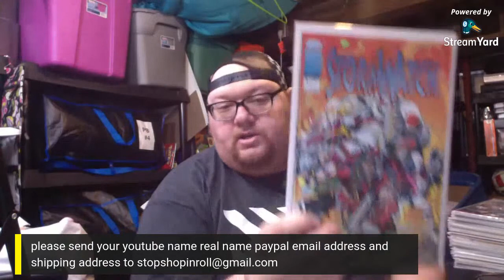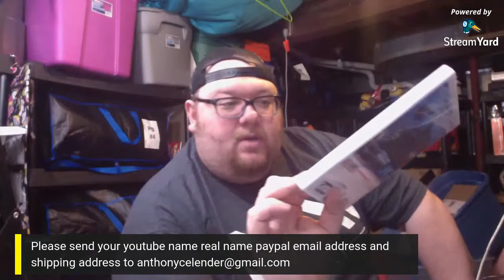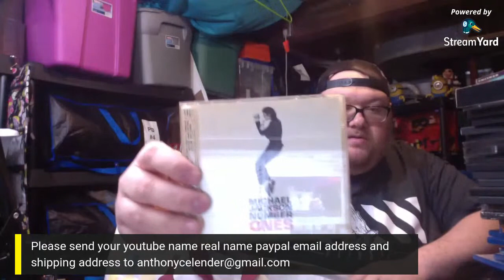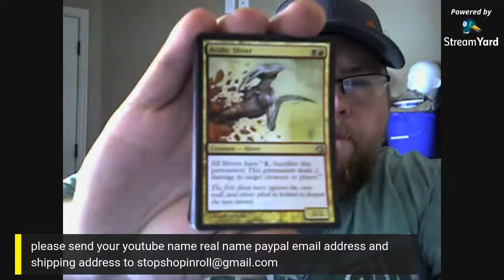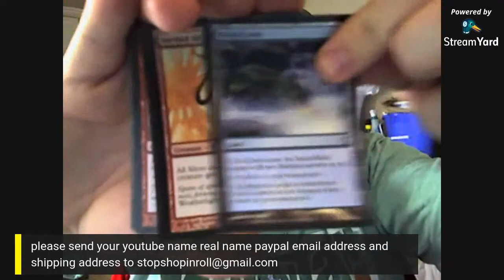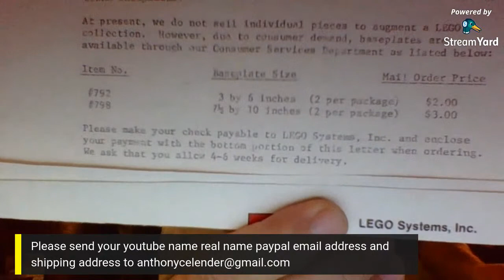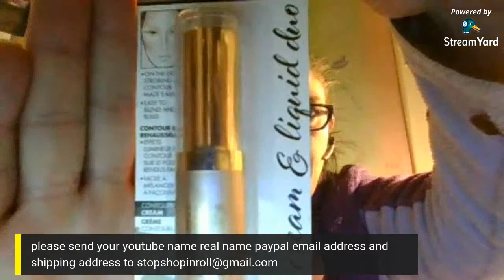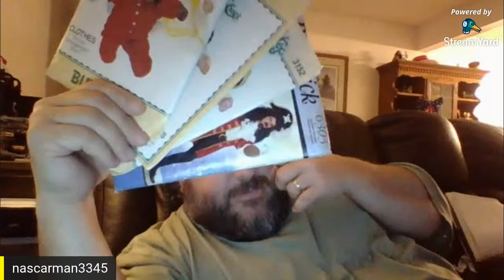POP UP AUCTION - Featuring Justin Jacobs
Welcome to our Pop up Auction! Please include what you won and the price.

SELL ON AMAZON
GIVE AMAZON PRIME AS A GIFT

DYMO LabelWriter 4XL Thermal Label Printer (1755120) (Renewed)
10 Rolls Dymo 1744907 Compatible 4XL Internet Postage Extra-Large 4" x 6" Shipping Labels, Strong Permanent Adhesive, Perforated
100 Poly Bubble Mailers #5 Self Sealing - 10.5 x 15.25 inch By ValueMailers
Shop4Mailers 12 x 15.5 Suffocation Warning Clear Plastic Self Seal Poly Bags 1.5 Mil (200 Pack)
Aviditi 884 Corrugated Box, 8" Length x 8" Width x 4" Height, Kraft (Bundle of 25) Hats/Funks
50 LP Record Book Box Mailers & 50 Corrugated Insert Pads
American Made Brown Kraft Paper Jumbo Roll 17.75” x 2400” (200ft) Ideal for Gift Wrapping, Art, Craft, Postal, Packing, Shipping, Floor Covering, Dunnage, Parcel, Table Runner 100% Recycled Material
Gracious Living 4 Medium Duty Shelf Unit, Black
STERILITE 70 Quart/66 Liter Ultra Latch Box, Clear with a White Lid and Black Latches,
HOMZ Plastic 3 Drawer Wide Cart, White Frame, Clear Drawers, 4 Casters Included, Set of 1
Simple Houseware Heavy Duty Clothing Garment Rack, Chrome
CARTMAN 148-Piece Tool Set - General Household Hand Tool Kit with Plastic Toolbox Storage Case